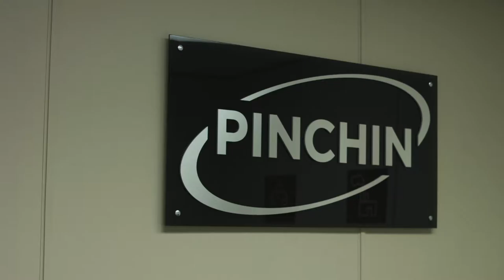2016 NBAA Excellence in Environmental Leadership Finalists